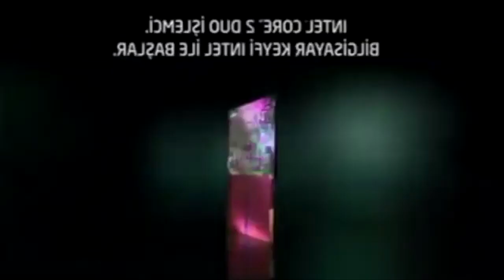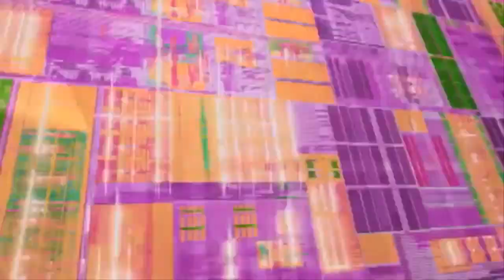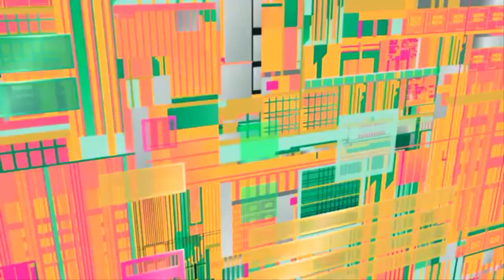Intel Logo History Remake Updated in Jimmyhogs Major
Effect by TheCoolMan78